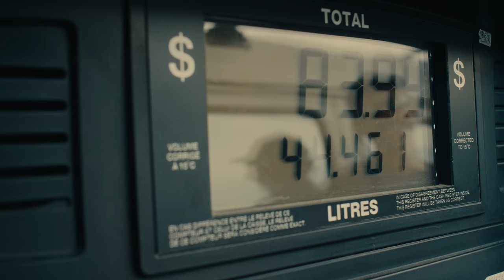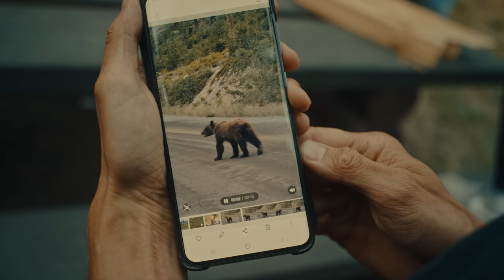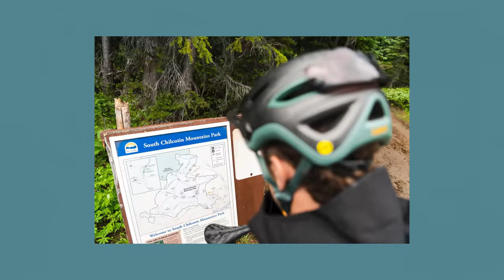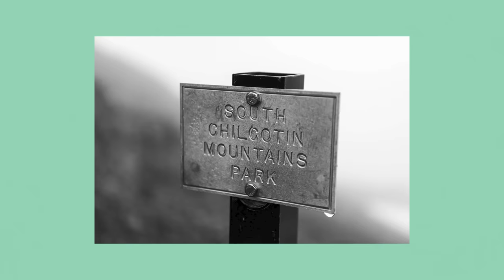A Canadian Odyssey - Ep 4. Incredible single tracks, raging creeks and alpine meadows!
Opting out of the big pedal, Thomas stays in Whistler to pay off his debt to the Dirt Merchant, and his spot in the Travel Mate is taken up by Nick. As the crew heads down the Hurley FSR, the van has a senior moment requiring them to pedal up a steep gravel road to give the old girl a break. Rest assured; the Collective will stop at nothing to reach their final destination. The grizzly bear capital of Canada.

Sure enough, Ludo’s close encounter with the furry kind completes the trip and the alpine suffer fest that follows is just gravy on the cake (or something like that). With heatwaves being traded in for serious low pressure in the mountains, GoreTex becomes the new board shorts, and everyone wonders why they left their puffy jackets behind. Ludo improvises with plastic bag insulation, Nick demands more high 5s, and Kasi begins to wonder why he isn’t back in Whistler with Thomas. All in all, the Chilcotins deliver in a big way, leaving the crew in awe of what Canada has to offer.

Produced by Absolute Cine
Cinematography by David Peacock, Liam Mullany, Andre Nutini
Photography by Bruno Long
Producer - Zanny Venner
Graphics by Zach Rampen
Edited by David Peacock
Post Production Sound by Keith White Audio
Colour Correction by Sam Gilling